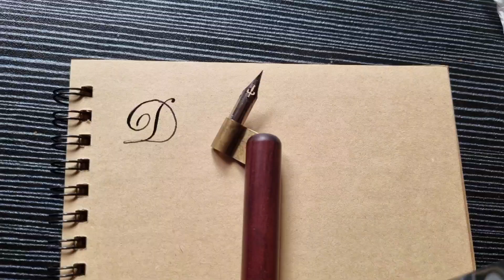Letter D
Relax and enjoy learning the capital letter "D"

Tools used in this video :
LEFP Nib
Brown paper

About Calligraphyology:
I am Ness and I started doing calligraphy five years ago. on this channel,  you will find my most request modern calligraphy tutorials, tips & tricks.